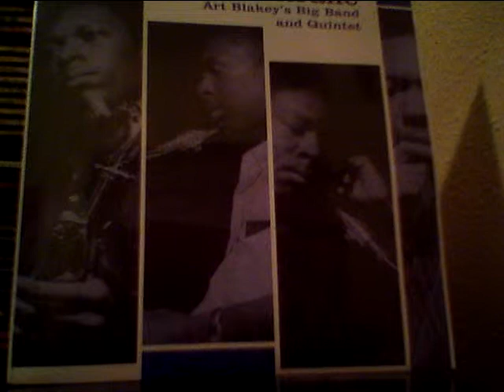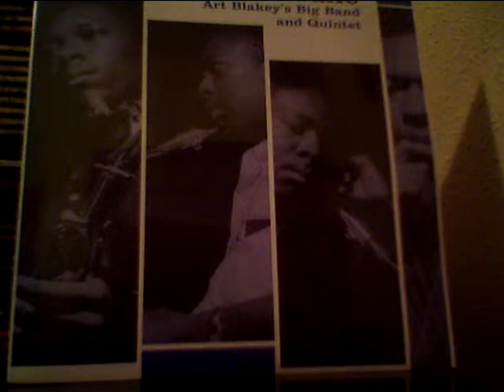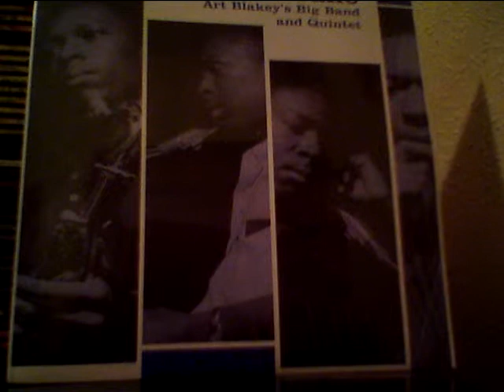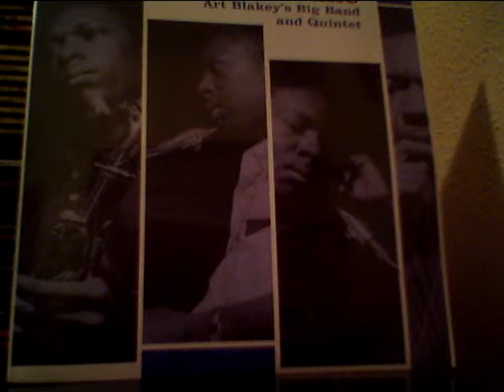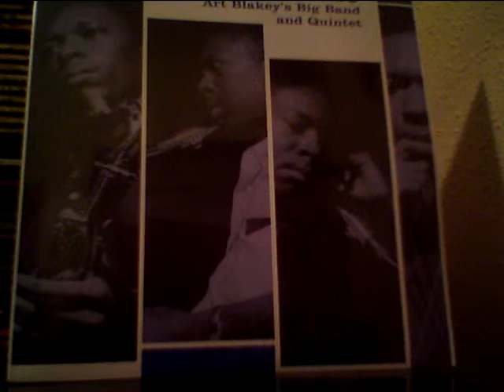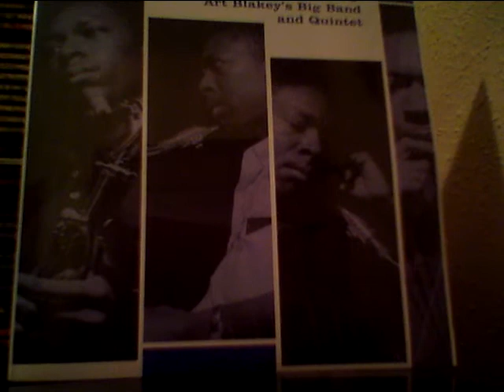john coltrane art blakey's big band ain't life grand